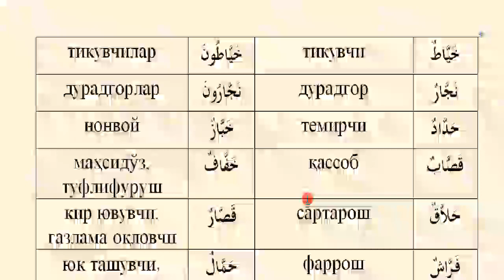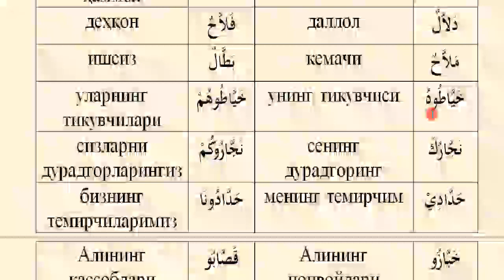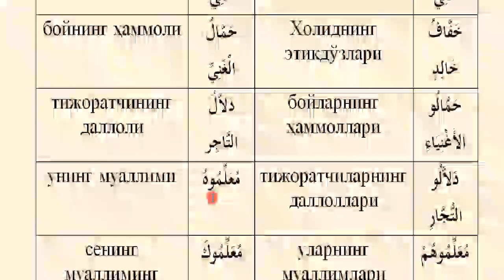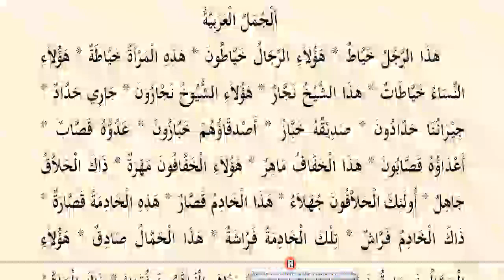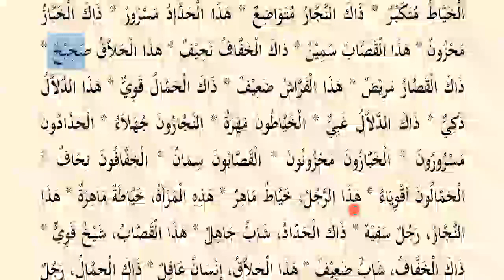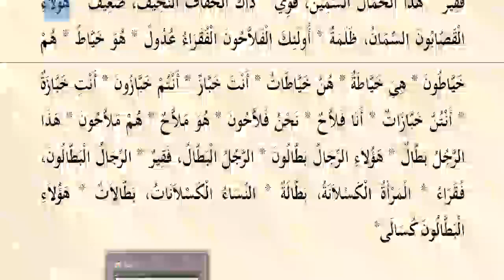Shifohiya 1 qism 10 dars